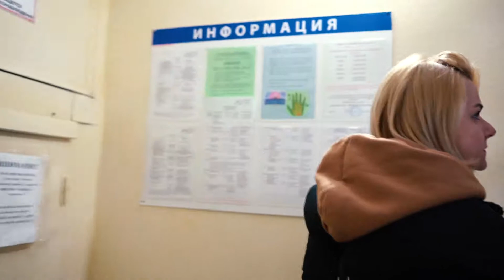"ИМЕНА Продакшн" - ЦСВВ №1/Благотворительная поездка в детский дом